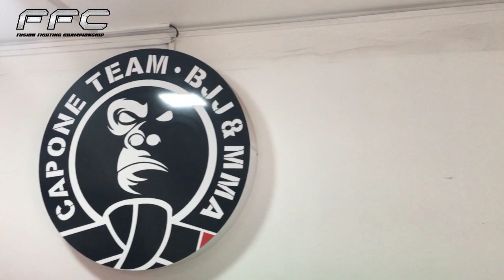Rudy Gavidia vs. Martín Mollinedo / Previa FFC 46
'El Charanguero' Rudy Gavidia vuelve a la jaula del FFC en un esperada pelea contra el excontendiente al título de peso pluma Martín Mollinedo, en la pelea principal del Fusion Fighting Championship 46. En esta entrevista, el excampeón de la división nos contó como se está preparando para esta batalla del próximo sábado 17 de julio.